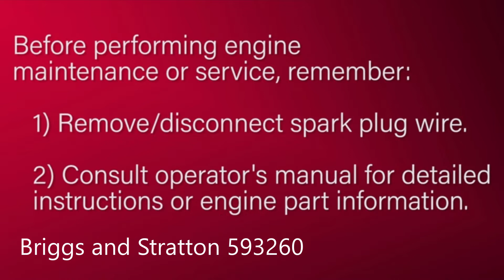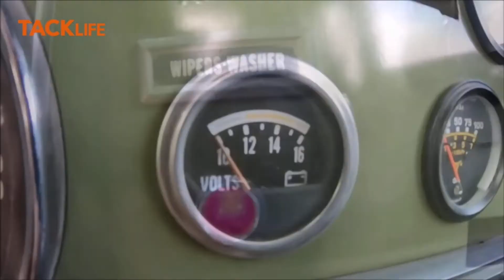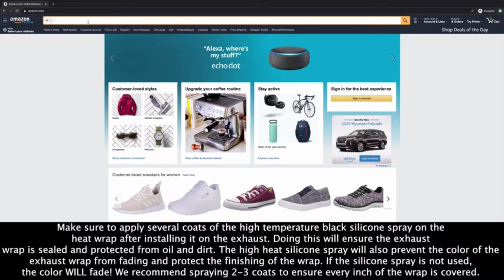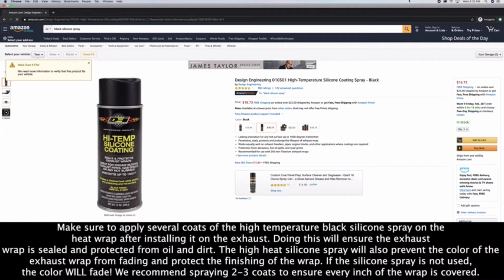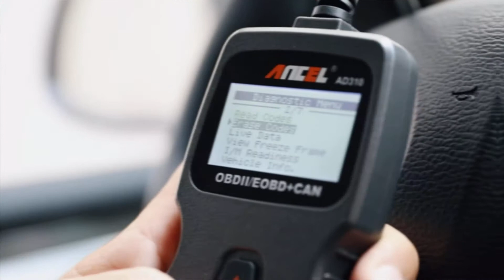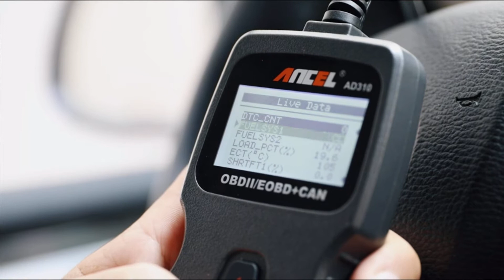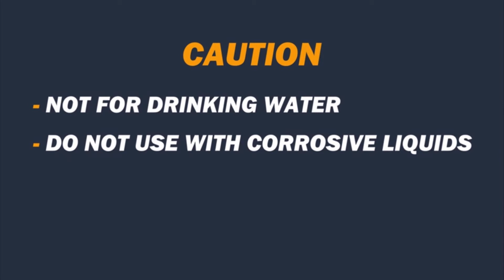Accessories and tools for cars available on amazon part - 12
Villcatrucks Channel is a compilation of videos showing different innovative products for automobiles that we can find on amazon

HERE I LEAVE YOU THE LIST OF PRODUCTS:

TERA PUMP Portable Power Water
SunplusTrade 2" x 50'
Briggs and Stratton 593260
Tacklife 600 A
Nu Finish
Turtle Wax 50823
ANCEL AD310